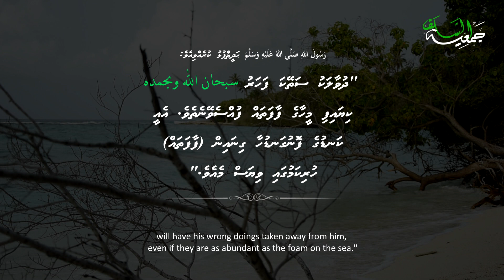Subhaanallahi wabihamdhihi [VIDEO CLIP]